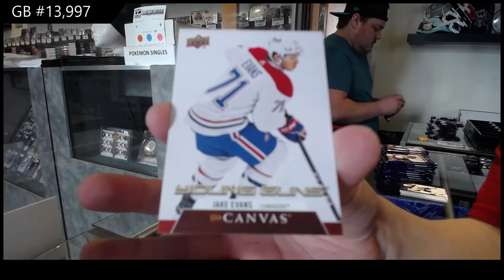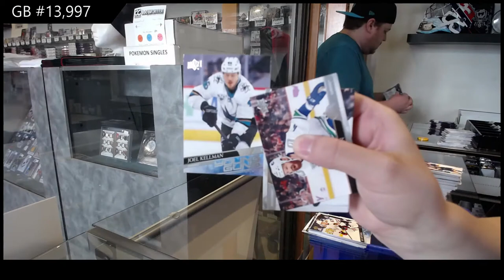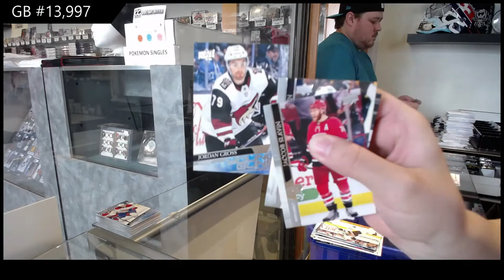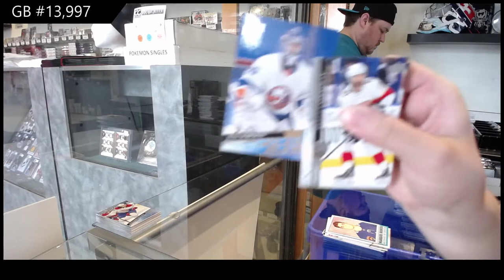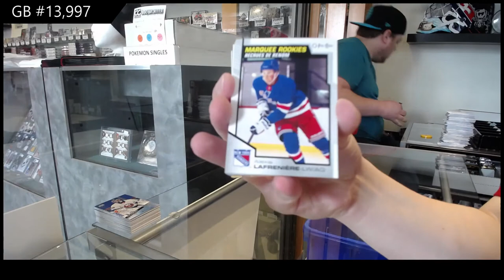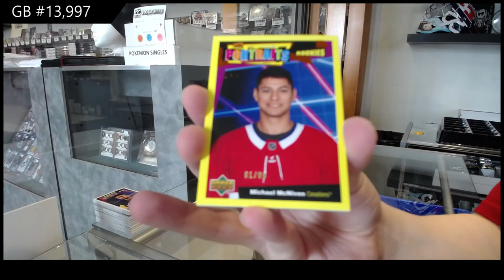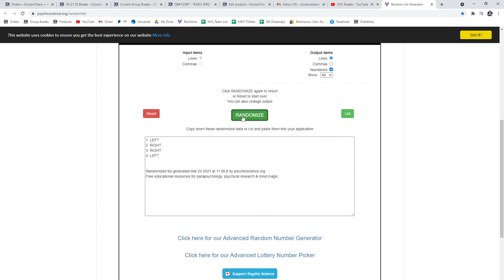20-21 Upper Deck Series 2 Hockey 4 Box Break - C&C GB #13,997